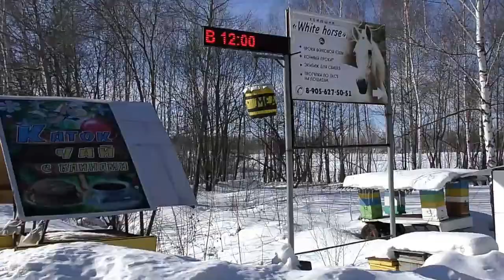Масленица в "Белой лошади" д Смирновка